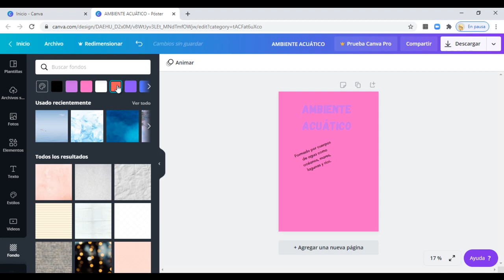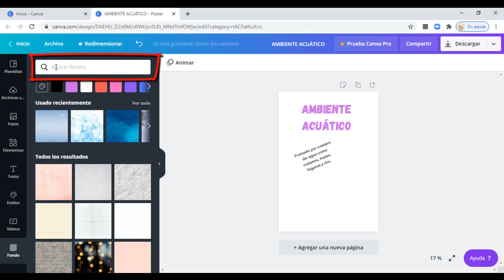4. Canva: Fondos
Este videotutorial permite visualizar paso a paso como utilizar Fondos en Canva. Aportes de la comunidad